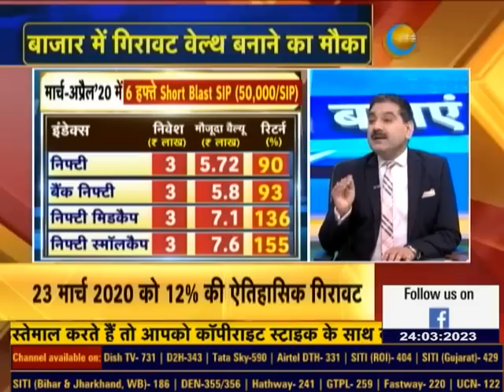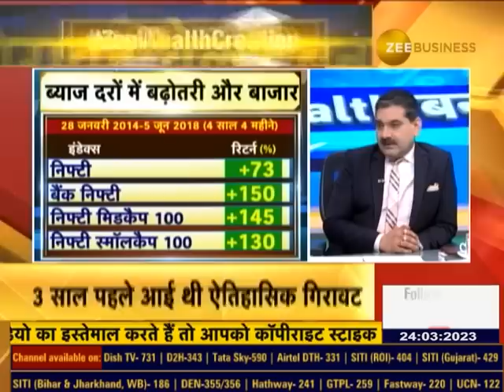Confused where to invest money?, here are the investment tips that you can follow |आओ Wealth बनाएं'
2020 में पैसा लगाया, तो कितना कमाया? 🪁

🔼 ऊंची ब्याज दरों पर पैसा लगाना ठीक?

कहां सबसे ज्यादा बनेगा पैसा?

अब कहां लगाएं पैसा?

🚨देखिए anilsinghvi के साथ खास शो 'आओ Wealth बनाएं'